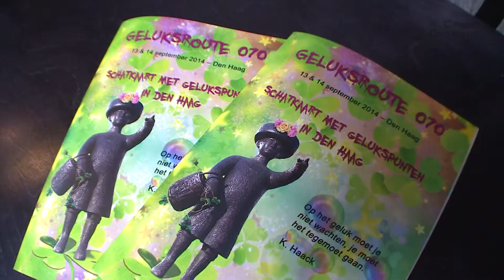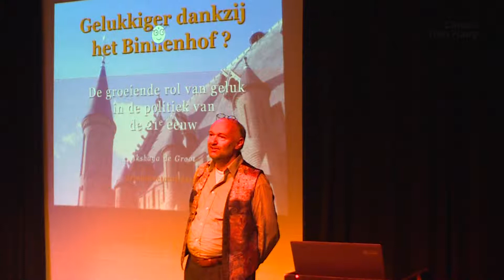Geluksroute Laak (DHTV-versie)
De Geluksroute was afgelopen weekend voor het eerst in
Den Haag. Op meer dan 70 locaties waaronder het Laaktheater.
Het idee is simpel: mensen en initiatieven met elkaar verbinden en zo geluk delen en vermenigvuldigen. De gelukswandeling in Laak ging langs eetbare planten, wilde bramen en de stadswijngaard van Tycho en Marcel.